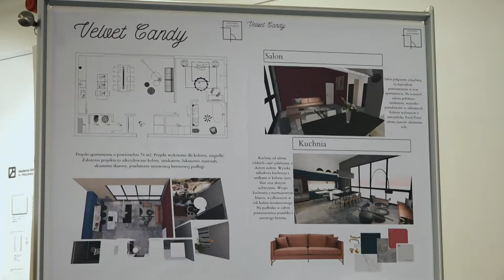Dyplomy 2019: STYLIZACJA, ARANŻACJA I DEKORACJA WNĘTRZ